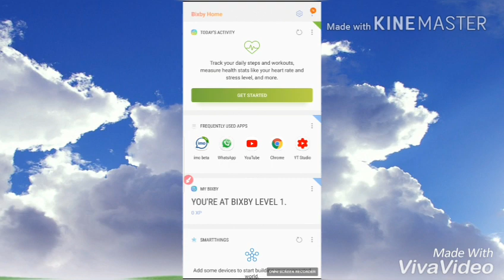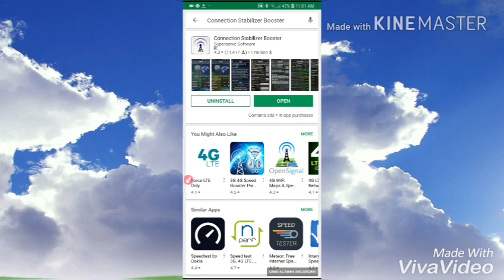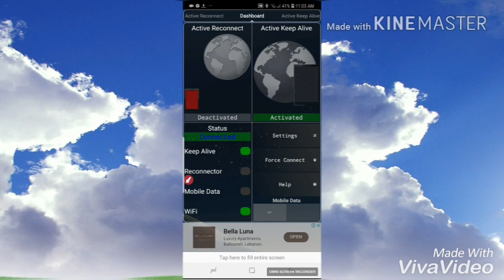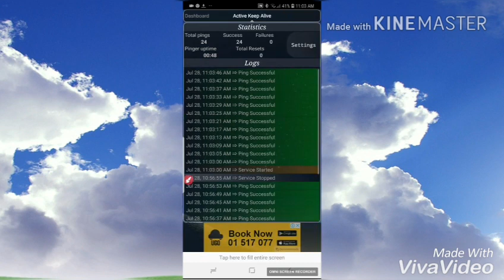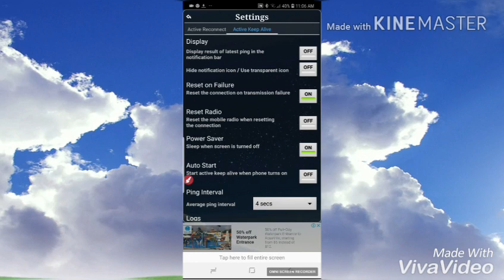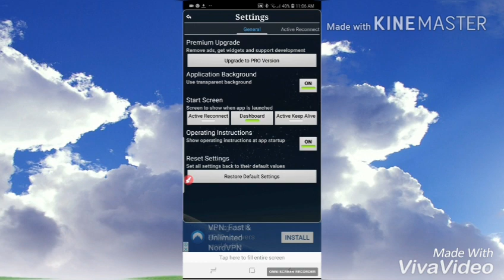ስልኬ wifi አልስብ አለኝ ማለት ቀረ